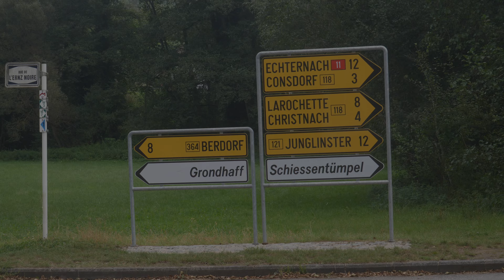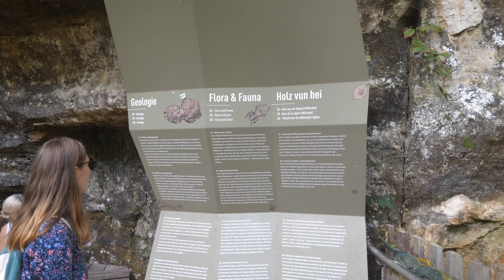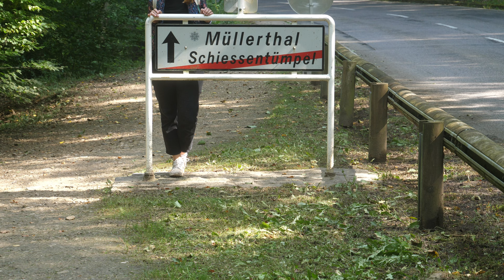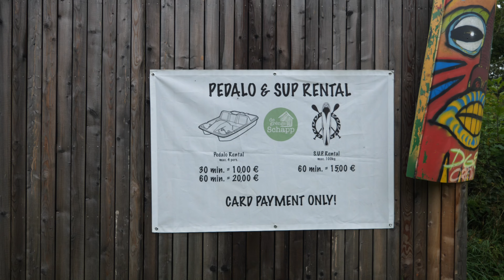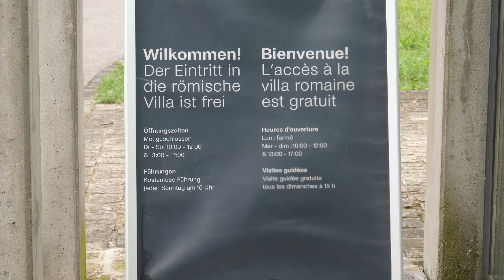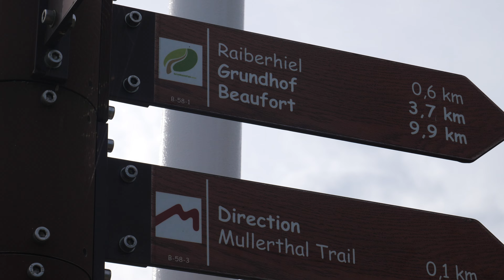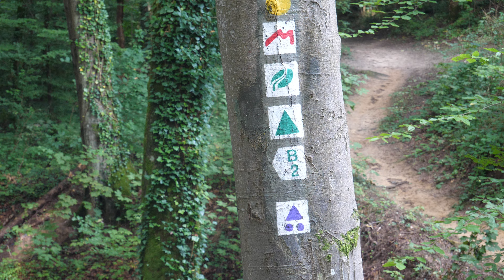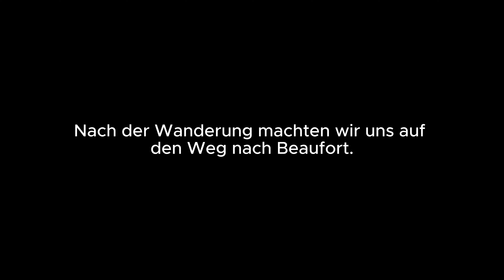Abenteuer erleben in Luxemburg | Müllerthal - Luxemburgische Schweiz | Kurztrip mit dem Wohnmobil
In diesem Video nehmen wir euch mit ins Müllerthal, entdecken wunderschöne Felsformationen, erleben Abenteuer und schauen uns historische Burgen an. Diese Route ist perfekt für einen Wochenendausflug.